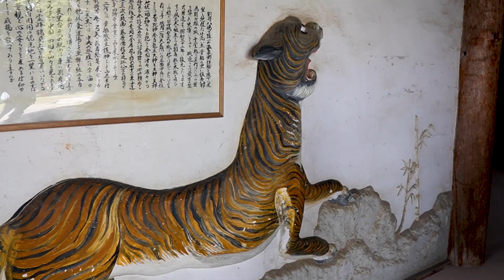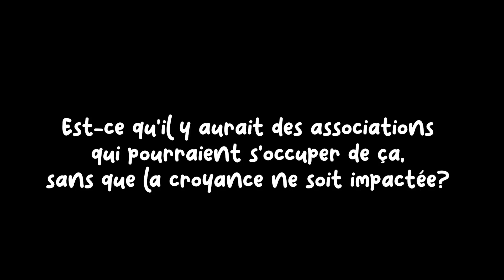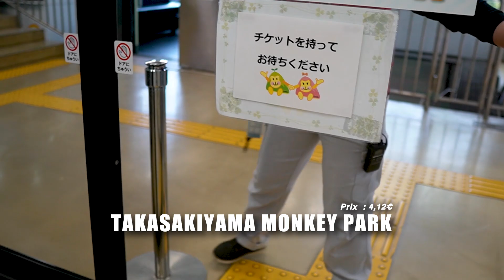VLOG JAPON | Beppu et ses enfers - Bonnes et mauvaises surprises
J'aurai pas mal de choses à dire en ce qui concerne cette petite ville, mais pour commencer, je pense que la fatigue et le fait que 50% des activités que je voulais y faire étaient fermées n'ont pas aidé. Mais étrangement, j'aime beaucoup re-regarder ce petit vlog calme et intimiste. Vous en pensez quoi?